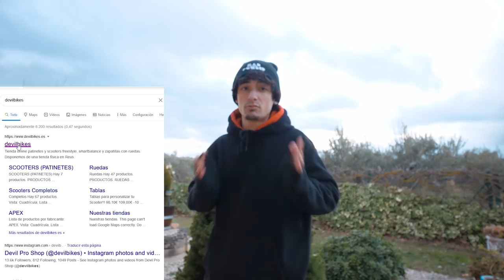NUESTRO NUEVO SKATEPARK REFORMADO!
NOS HAN REFORMADO NUESTRO ANTIGUO SKATEPARK!

Por fin, después de tanto tiempo, nos han reformado el park para poder montar en BMX, patinar con el scooter etc.
En el vídeo, os enseño todas las rampas nuevas que han hecho y la pequeña ampliación que tenemos para saltar. A parte de esto, patino y hago trucos como el backflip.

Espero que reventéis el botón de likes y compartáis mucho el vídeo :D